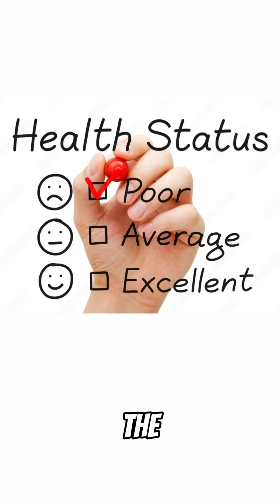Tiktoktivity™ - Part 2.1 - Jason Singh, MD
Stay informed with this Tiktoktivity™ from MLI Education. Access FREE CME on cutting-edge therapies for treating anemia in patients with LR-MDS through engaging, concise videos designed for primary care providers.